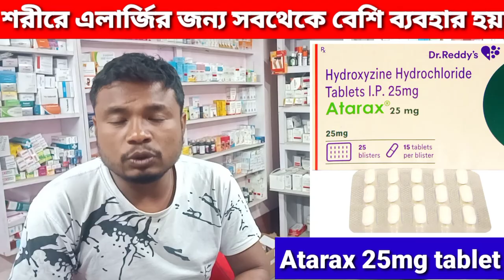Atarax 25mg tablet use dose side effect bangali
আমাদের শরীরে এলার্জি কমাতে খুব গুরুত্বপূর্ণ ভূমিকা পালন করে এই ওষুধটি!আর তার সাথে সাথে মস্তিষ্কের ক্রিয়া রাস করে এর ফলে আমাদের একটা ঘুম ঘুম ভাব চলে আসে? আমাদের শরীরে এলার্জি কোনো রিয়্যাকশন যেমন সারা শরীরে চুলকানি লালচে দাগ এলার্জির জন্য ফুলে যাওয়াএসব লক্ষণ দেখলে  ডাক্তার এই ওষুধ খাওয়ার পরামর্শ দিয়ে থাকেন?